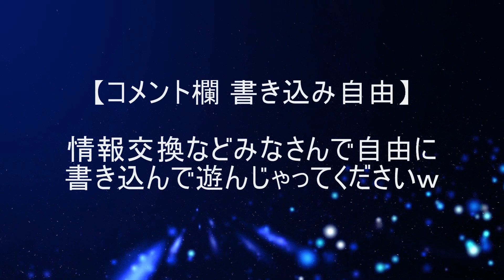🌹 【雑談】「激安ギターって実際どうなの？？問題」の個人的な話。。。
例の「激安ギターって実際どうなの？？問題」。自分自身はものすごくギターの知識があるワケではないので逆に普通のプレイヤーと言う視点から新品激安ギターではなく自分で買った激安中古ギターの事を中心に話してみました。

(x hide pata yoshiki taiji heath toshi sugizo guitar cover live blue blood jealousy dahlia 爆発寸前GIG 血と薔薇にまみれて 破滅に向かって RETURNS 青い夜 白い夜 DAHLIA TOUR FINAL THE LAST LIVE アメーバペイズリー ameba paysley 弾いてみた 演奏してみた)